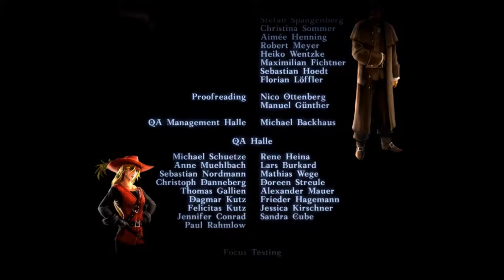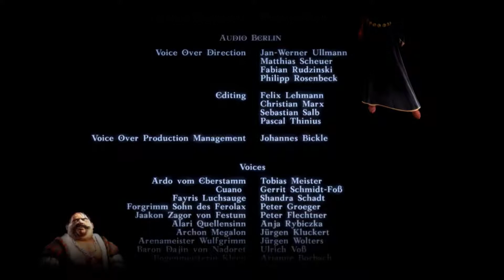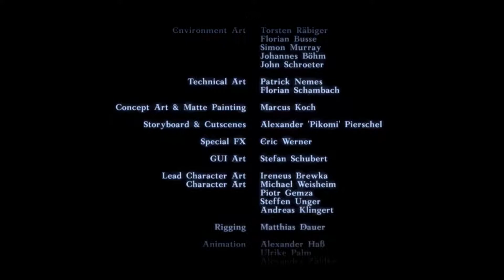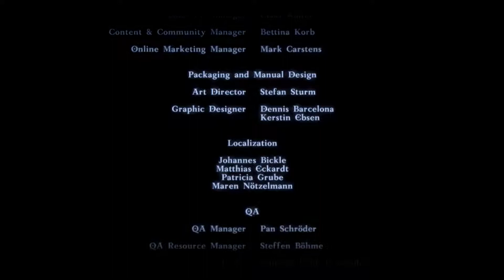Drakensang Am Fluss der Zeit - Finale / Walkthrough Finale